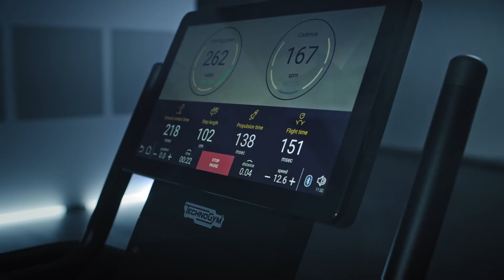Innovation Lab : SKILLRUN by Technogym